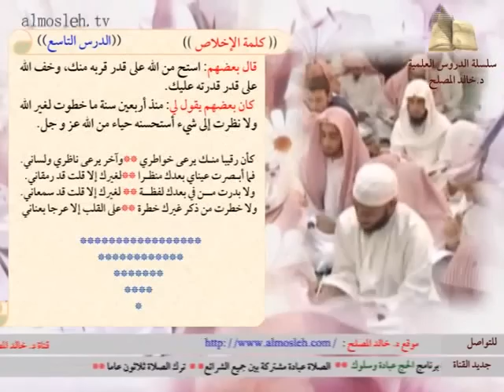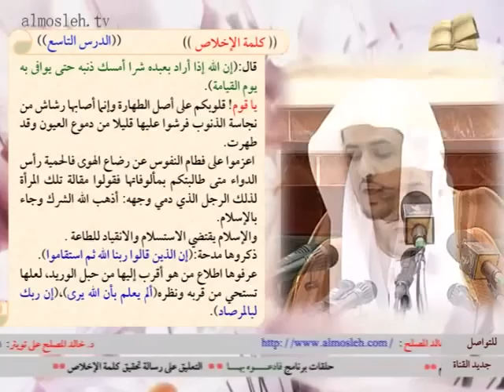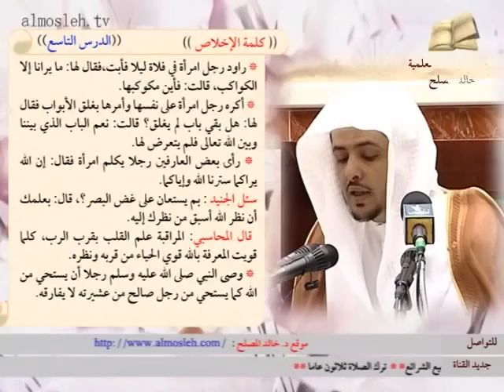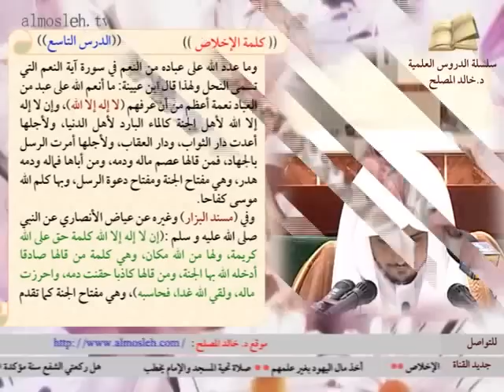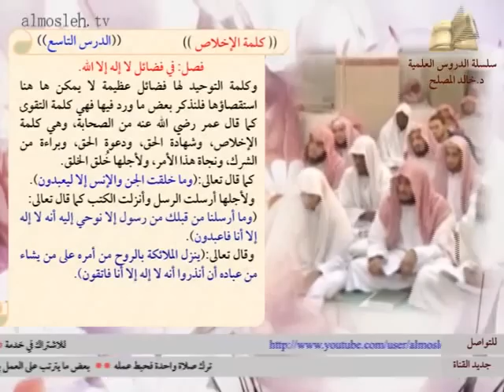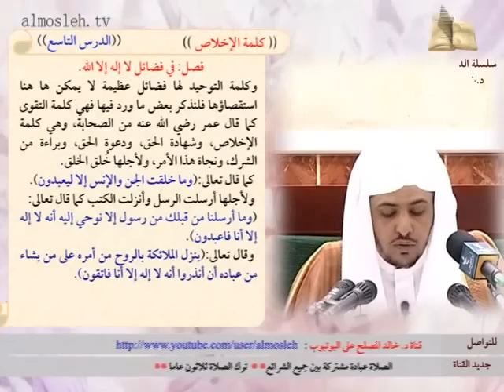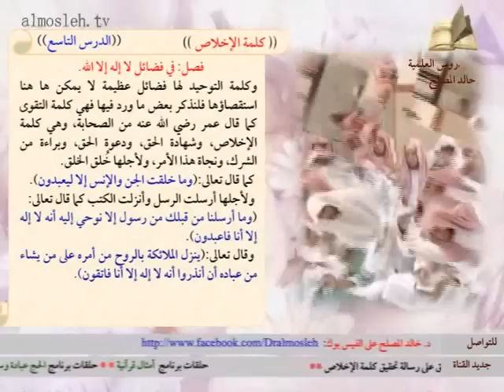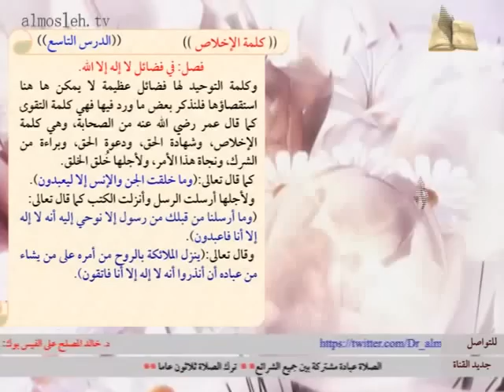الدرس التاسع من التعليق على كلمة الإخلاص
سلسلة الدروس العلمية لفضيلة الشيخ الدكتور خالد بن عبد الله المصلح، الأستاذ المشارك بجامعة القصيم، شرح رسالة كلمة almosleh.tv الإخلاص للحافظ ابن رجب الحنبلي رحمه الله، ، الدرس التاسع بقناة المصلح على اليوتيوب